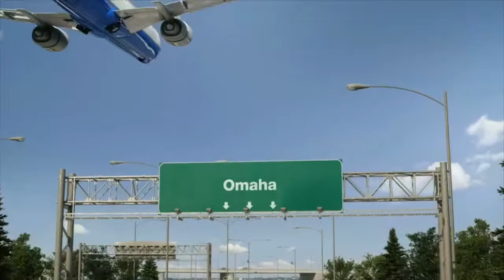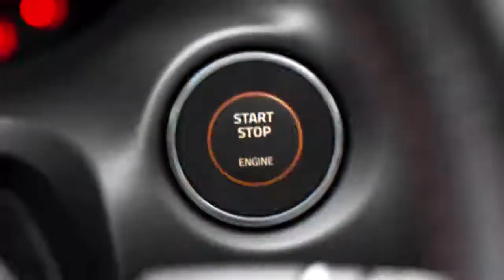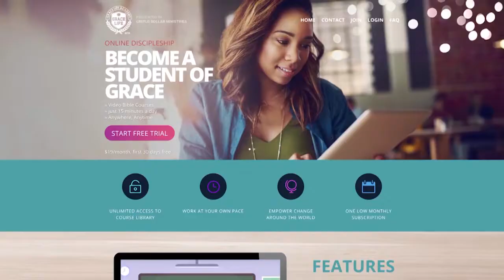23 July Knowing God Part 2-1